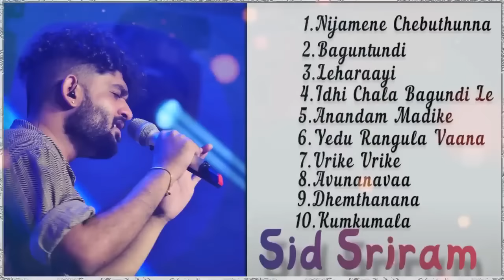Sid Sriram All Love Hit Songs In Telugu Feel The Love